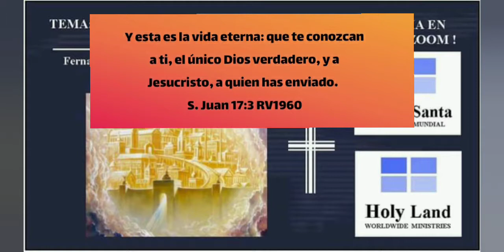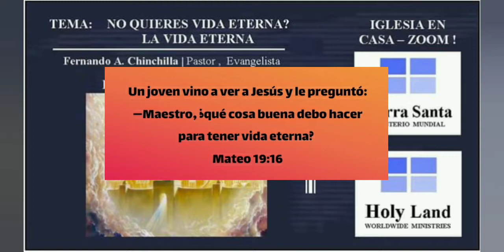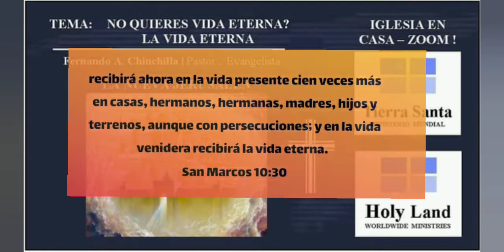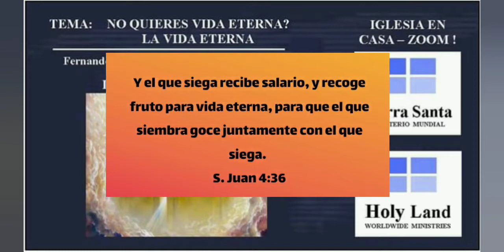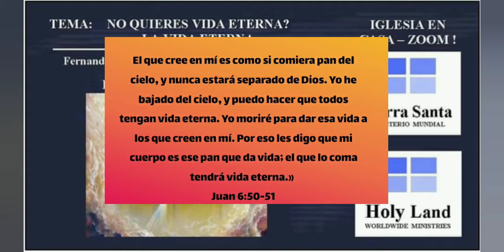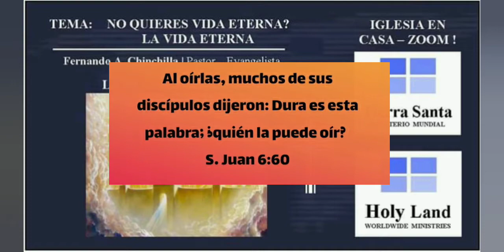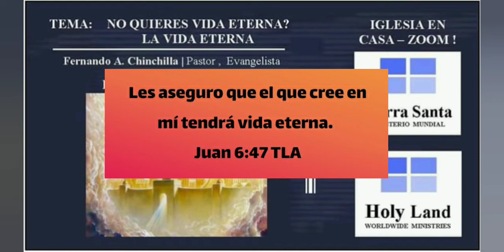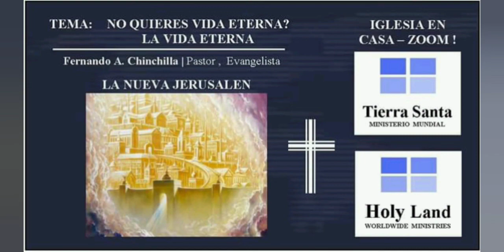NO QUIERES VIDA ETERNA? LA VIDA ETERNA POR FERNANDO A CHINCHILLA PASTOR & EVANGELISTA TIERRA SANTA